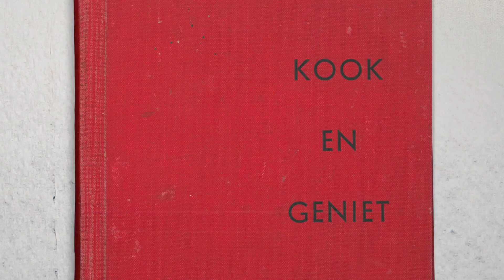Kook en Geniet: Voorskou - 19 Julie 2017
Kook en Geniet - elke Woensdag om 20:00, net op kykNET!